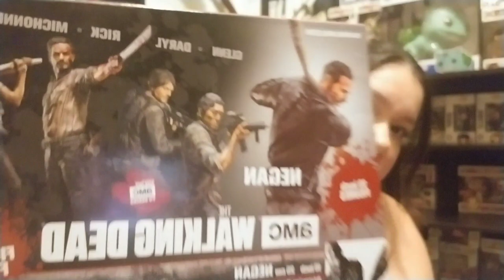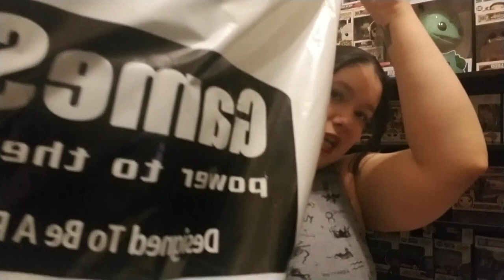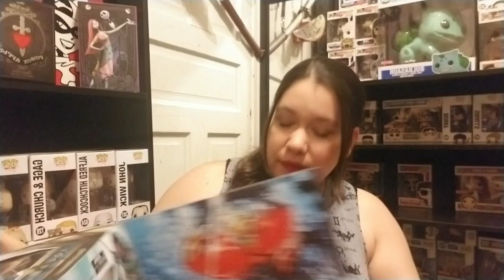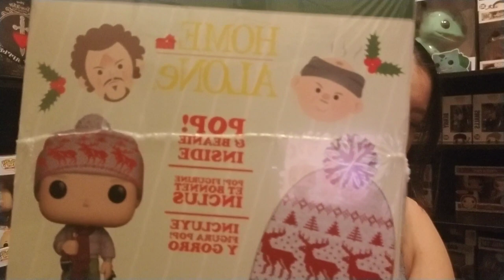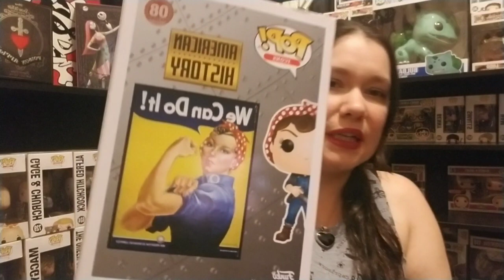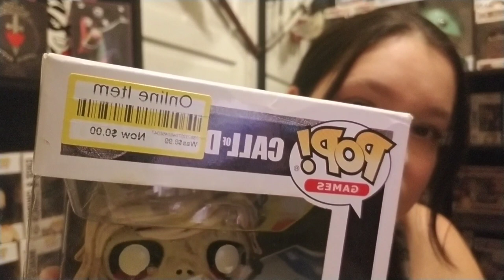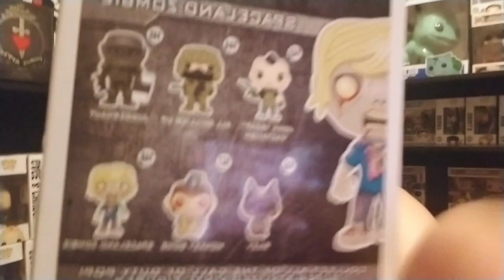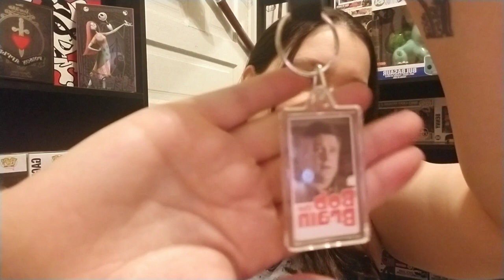World's Cheapest Funko Pop & Other Amazing Deals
We got them deals !!! Today's vid we show you our loot .

Wanna send me a letter or artwork